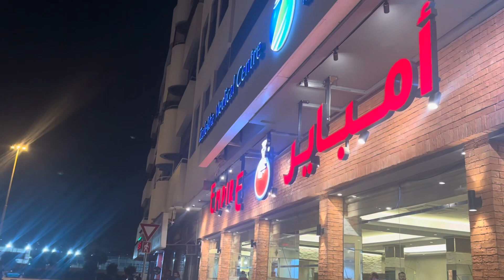Madinat Jumeirah | Bangalore Empire | Busy Day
Hello Everybody